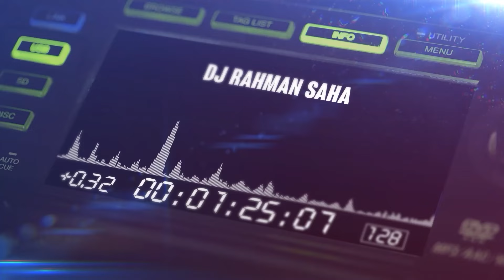DJ RAHMAN SAHA | SABTU 2023-11-18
Live Performance at Friendship Pub & Karaoke

dan jangan lupa nyalakan lonceng nya, agar tidak ketingalan video selanjutnya, Terimakasih.😁🙏